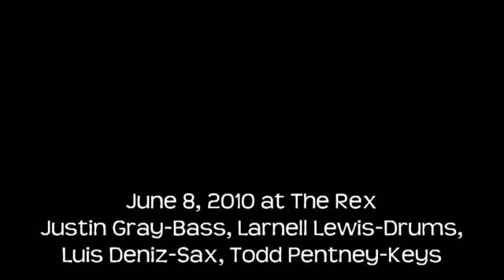Justin Gray's Jazz Jams at The Rex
June 8, 2010 in Toronto at The Rex.